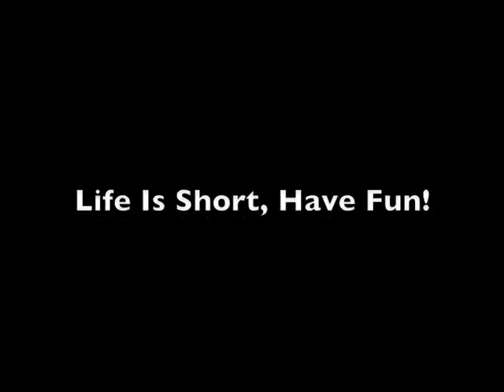How SKULAIR Head Gear Works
This video details how to put on and wear SKULAIR head gear.

The unique, patent pending SKULAIR headgear protects, surrounds and securely holds hair while providing a clear field of vision in a unique one of a kind style. Those who cruise the highways on motorcycles or bicycles, who ski on snow or on water, who pulverize baseballs or hockey pucks, and those who compete in football or soccer, even the welder or the hang glider or jogger will absolutely love this product.

SKULAIR can be worn with all types of helmets or with no helmet at all. It's easy and comfortable! The upper section protects hair from being pulled out when putting on or taking off a helmet; the lower section prevents hair from getting tangled, caught or snagged during activities. The base of the SKULAIR is wide and low enough to allow any helmet to fit comfortably and securely. Hair can also be tied higher on the head to fit with or without other types of headgear.

SKULAIR utilizes moisture wicking nylon/spandex, and UV skin protection materials. It comes in serveral different designs, three lengths and two colors. In addition, the elastic function of the SKULAIR material makes it easy to use and it stays on comfortably in all weather conditions. There is a unique drawstring to securely hold the headgear in place even at high speeds.

Give SKULAIR a try and introduce your own design brand headgear to any activities of your choice!